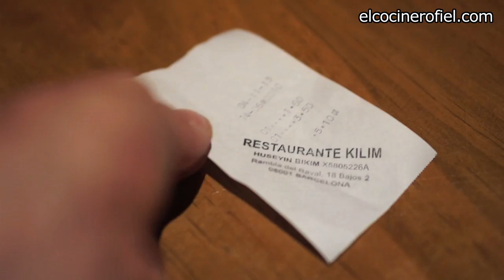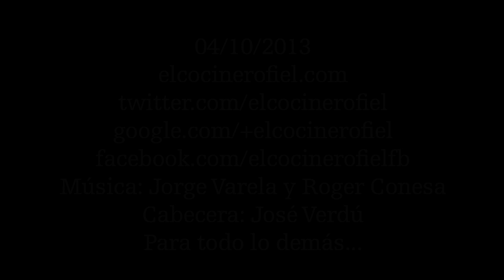LOS MEJORES KEBABS DE BARCELONA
Los mejores kebabs y shawarmas de Barcelona, un paseo por la ciudad para conocer los mejores restaurantes.